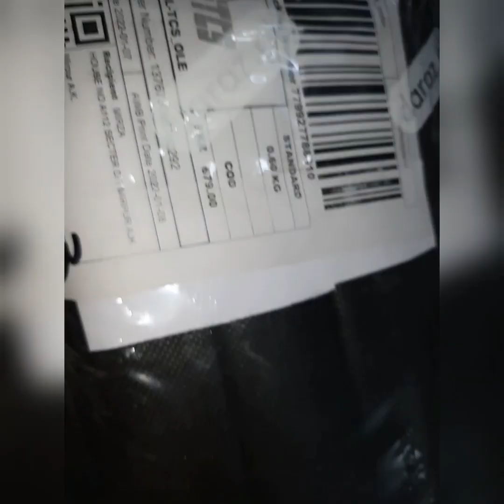Door Bottom Seal Strip Review 2022 | Door Bottom Best Deal|Does it work?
honest review
doorBottombest deal
vist vlog
does it work
door bottom strip,
door bottom strip sealer,
door bottom strip stopper,
flexible door bottom strip,
door bottom sealing strip guard for home,
flexible door bottom sealing strip,
door weather stripping bottom,
door bottom seal strip stopper homemade,
garage door bottom threshold seal strip,
how to replace garage door weather stripping bottom,
how to replace rubber strip on bottom of shower door,
how to install door bottom seal strip,
replacing rubber strip on bottom of garage door,
door bottom and sweep,
how to clean plastic strip at bottom of shower door,
door bottom brush strip,
door bottom seal kaise banaye,
door closer bottom sealing strip,
door bottom seal diy,
dust noise & pest isolation waterproof door bottom seal strip,
door bottom strip extension,
door bottom strip elden ring,
door bottom strip electrical,
door gap filler side,
garage door bottom seal for uneven floor,
door bottom sealing strip guard for home in tamil,
front door bottom seal strip,
how to make door bottom sealing strip guard for home,
framed glass shower door bottom seal strip,
flexible door bottom sealing strip guard,
glass door bottom seal strip,
glass shower door bottom seal strip,
garage door bottom weather stripping rubber seal strip replacement,
papillon universal garage door bottom threshold seal strip,
garage door seal strip bottom,
how to replace rubber strip on bottom of garage door,
how to replace glass shower door bottom seal strip,
how to replace rubber strip on bottom of storm door,
universal garage door threshold seal strip bottom weather stripping,